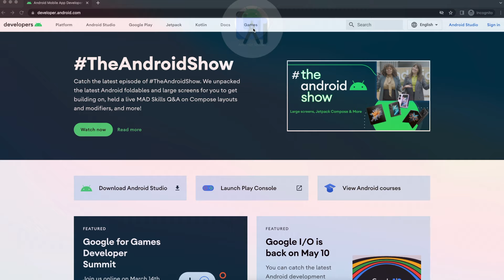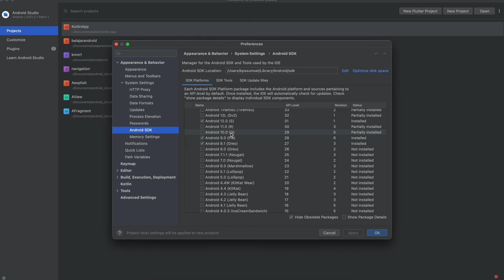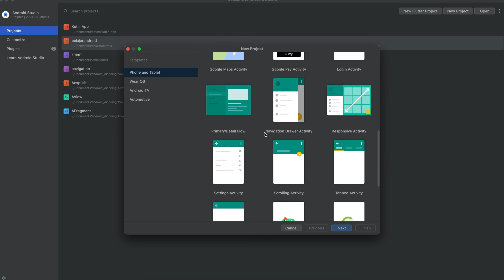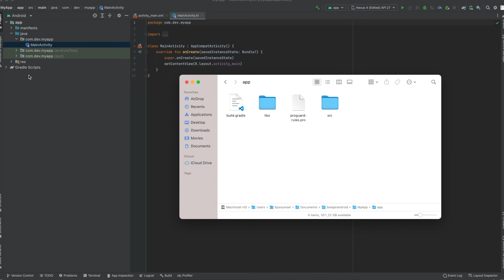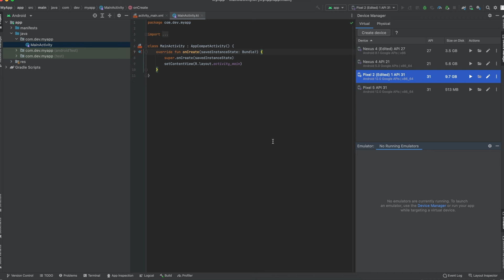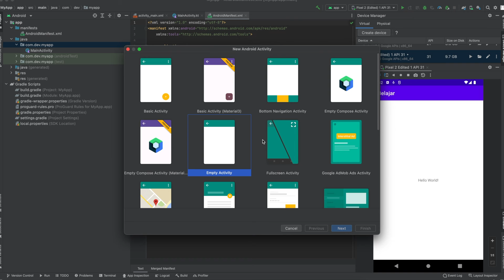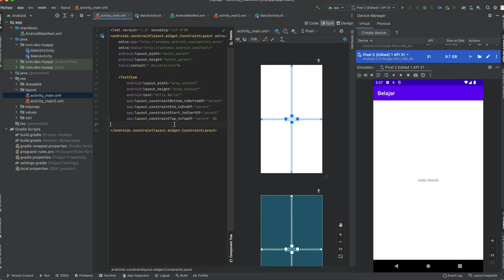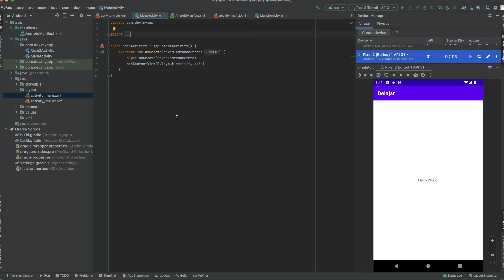Tutorial Android Kotlin #1 Android Studio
Hello World.. Video ini berisi tutorial bikin aplikasi android untuk pemula sampe mahir, semoga tertarik dan membantu..